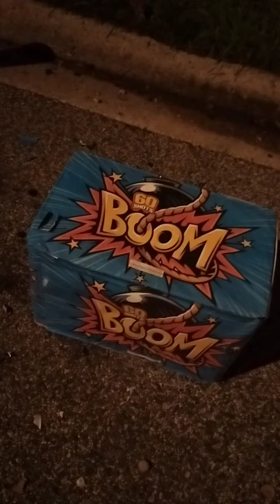60s Boom firework cake